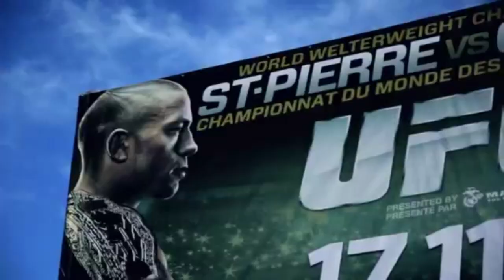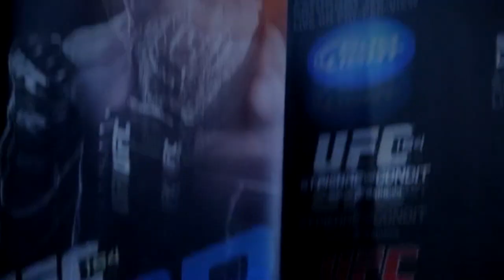UFC 158 Promo #1 - Georges St-Pierre (GSP) vs Nick DIAZ (Good Trailer)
Ultimate 8: Heavyweight Knockouts Official UFC 167 on Pay-Per-View Preview UFC Manchester: Official Weigh-In Countdown to 166: Velasquez vs. Dos Santos Nelson Cormier preview melendez sanchez TUF 18 Pre-Fight Interview: Wootten vs Hill  All New Episode of tonight 166 Free Fight: Nelson vs. Cro Cop Roy Nelson vs. Daniel Cormier Pre-Fight Interview Night Barueri: Fabio Maldonado and Dong Hyun Kim Post-Fight Interviews Barueri: Primetime Cain JDS Promo WED EP3 MIXED Jake Shields Press Conference UFC 166 Velasquez vs. Dos Santos I II III Barueri: Fan Event Recap All New Episode of TUF 18 Tonight!  Dana White UFC  Night Maia vs Shields Vlog UFC Primetime: Velasquez vs. Dos Santos 3 - Episode 2  TUF 18 Pre-Fight Interview: Duke vs Pennington Barueri Weigh-In: Main Event Staredown UFC Ultimate Collection 2013: Jones vs. Belfort Preview Night Barueri: Weigh-In Night Barueri: Palhares - A Pivotal Battle UFC Primetime: Velasquez vs. Dos Santos 3 - Episode 2 Preview Night: Yan Cabral: Thirsty For A Victory Night Barueri : Shields vs. Akiyama HQ Promo Press conference  166: Junior Dos Santos Pre-Fight Interview Up Close and Personal: Jake Shields in Brazil,  Fight Night Barueri: Erick Silva Fight Camp  Primetime: Velasquez vs. Dos Santos 3 - Episode 1   Free Fight: Dos Santos vs. Hunt Tonight on FOX Sports 1 - Primetime: Velasquez vs dos Santos III  on FOX 9: Pettis vs. Thomson Press Conference 165: Backstage Pass evansmacdonald koscheck woodley herman leites perez figueora ebersole story lee pettis dunham bafautinov cerrone eliott overeem mir lawler sonnen evans Fight Night Barueri: Dias' Keys to Victory TUF18: Episode 6 Preview Aperçu de l' ufc166 on PPV:

UFC 159: Chael Sonnen Pre-Fight Interview Tickets for UFC 160 are on Sale Now!  Georges St-Pierre Nick Diaz Post-Fight Interviews highlights Johny Hendrix ufc 159 preview conference anderson silva jon jones chael sonnen

other Tags: Backstage Pass Preview of Tonight's Fight on TUF 17  UFC 158: St-Pierre vs Diaz Extended Preview , UFC 158: Carlos Condit Pre-Fight Interview , UFC 158: Jake Ellenberger Pre-Fight Interview , UFC 158: Georges St-Pierre vs Nick Diaz Feature , UFC 158: Johny Hendricks Pre-Fight Interview,
UFC 158: Countdown Show , UFC 158: Words Can Start Fights...
One week prior to UFC 158Georges St-Pierre and Nick Diaz square off for the UFC welterweight title. Plus Johny Hendricks meets Carlos Condit, and Jake Ellenberger faces Nate Marquardt. Watch UFC 158 live on March 16 at 10pm ET/7pm PT!. UFC 158. UFC

Georges St-Pierre, a French Canadian, was born on May 19, 1981 in Saint-Isidore, Quebec, to Roland and Pauline St-Pierre.[13] St-Pierre had a difficult childhood, attending a school where others would steal his clothes and money.[14] He started learning Kyokushin karate at age seven from his father and later from a Kyokushin Karate Master to defend himself against a school bully.[15] He took up wrestling and Brazilian Jiu-JitsuBefore turning pro as a mixed-martial artist,

St-Pierre began training with Rashad Evans, Nathan Marquardt, Keith Jardine, Donald Cerrone and other skilled MMA fighters at Greg Jackson's Submission Fighting Gaidojutsu school in New Mexico. UFC 94 against B.J. Penn at the Tristar Gym, including Keith Jardine, Nathan Marquardt, Donald Cerrone and Rashad Evans. Georges' strength and conditioning coach is Jonathan Chaimberg of Adrenaline Performance Centre in Montréal. Georges' Head Trainer is Firas Zahabi of Zahabi MMA, out of the Tristar gymSt-Pierre trains in Muay Thai under Phil Nurse

 UFC Hall of Fame
Name  Date of Induction  Notes
Royce Gracie  November 21, 2003 (UFC 45)
Ken Shamrock  November 21, 2003 (UFC 45)
Dan Severn  April 16, 2005 (UFC 52)
Randy Couture  June 24, 2006 (The Ultimate Fighter: Team Ortiz vs. Team Shamrock Finale)
Mark Coleman  March 1, 2008 (UFC 82)
Chuck Liddell  July 11, 2009 (UFC 100)
Charles Lewis Jr.  July 11, 2009 (UFC 100)
Matt Hughes  May 29, 2010 (UFC 114)
Tito Ortiz  July 7, 2012 (UFC 148)

Heavyweight  265 lb (120.2 kg; 18.9 st)  Cain Velasquez  December 29, 2012 (UFC 155)  0
Light Heavyweight  205 lb (93.0 kg; 14.6 st)  Jon Jones  March 19, 2011 (UFC 128)  4
Middleweight  185 lb (83.9 kg; 13.2 st)  Anderson Silva  October 14, 2006 (UFC 64)  10
Welterweight  170 lb (77.1 kg; 12.1 st)  Georges St-Pierre  April 19, 2008 (UFC 83)  7
Lightweight  155 lb (70.3 kg; 11.1 st)  Benson Henderson  February 26, 2012 (UFC 144)  2
Featherweight  145 lb (65.8 kg; 10.4 st)  Jose Aldo  November 20, 2010 (UFC 123)  3
Bantamweight  135 lb (61.2 kg; 9.6 st)  Dominick Cruz
Renan Barão (Interim)  July 2, 2011 (UFC 132)
July 21, 2012 (UFC 149)  2
0
Flyweight  125 lb (56.7 kg; 8.9 st)  Demetrious Johnson  September 22, 2012 (UFC 152)  1 other tags:rocky montage